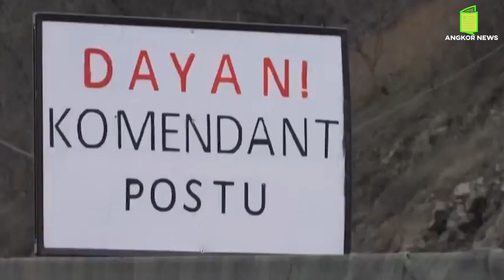ការកើនឡើងនុយក្លេអ៊ែរអាចនាំឱ្យមានជម្លោះទូទាំងពិភពលោក ហើយក៏អាចឈានទៅរកសង្រ្គាមលោកលើកទី៣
@Source:Source:
- Replay: 7s-info
- Photo&Video: Microsoft Bing, google  and Facebook
- Videos Editing By: Adobe Premiere Pro 2020
- Thumbnail(s) Edited By: Adobe Photoshop CC 2020
- Editor By : Mrs. Sreang